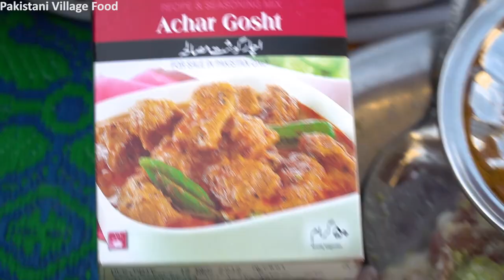Bakra Eid Par Bnain Achar Gosht | Eid Special Achar Gosht Recipe | Making Achar Gosht | Hafiz Naveed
Bakra Eid Par Bnain Achar Gosht | Eid Special Achar Gosht Recipe | How To Make Achar Gosht | Hafiz Naveed

Kaddu Ka Mazedaar Sa Halwa | How To Make Easy And Quick Lauki Halwa At Home | Hafiz Naveed

Shawarma Aor Burger k Leye Mayonnaise Khud Banain | Making Mayonnaise For Shawarma | Hafiz Naveed

Tawa Chicken Masala Recipe in Urdu And Hindi | Making Special Tawa Chicken Masala | Hafiz Naveed

Afghani Sweet Bread Roat Recipe in Urdu | Making Afghani Sweet Roat Bread in Pakistan | Hafiz Naveed

Garmion Men sab say Mazydaar Aaro Ka Juice | How To Make  Peach Smoothie in Summer | Hafiz Naveed

Shahi Daal Ab Ghar Men Bnany Ka Tariqa | How To Make  Shahi Daal At Home At Home | Hafiz Naveed

Karachi ki sab say Mashhor Beef Nihari Recipe | How To Make Beef Nihari At Home | Hafiz Naveed

Garmi Ke Mosam Men Thandi Methi Sardai | How To Make Sardai at Home in Summer | Hafiz Naveed

Falsay Ka Thanda Metha Sharbat| فالسے کا شربت  | How To Make Falsa Juice At Home | Hafiz Naveed

Beef Ojri Recipe In Bakra Eid | اوجھڑی کا سالن | How To Make Ojri Ricipe On Eid At Home | Hafiz Naveed

Easy And Quick Making Chicken Shawarma | How To Make Chicken Shawarma At Home | Hafiz Naveed

Ingredients For Achar Gosht
700 g Beef / Mutton
2 medium sized onions blended into paste
4 tomatoes blended
1 tsp garlic chopped
1 tsp ginger chopped
1 tsp red chilli powder
1/2 tsp turmeric powder
1 tsp whole black pepper
1 tsp whole corriander seeds
1 tsp cumin seeds
1 tsp black seeds
1 tsp mustard seeds
1 tsp fennel seeds
4 green chillis slit
1 tbsp lemon juice
Fresh corriander leaves for garnishing
4 tbsp oil
1 1/4 tsp salt
How To Make Achar Gosht
1In a wok, saute blended onions, garlic and ginger in oil on medium flame till they turn transparent.
2In a mortar and pestle, crush cumin seeds, fennel seeds, black pepper, mustard seeds and corriander seeds.
3Add the above spices, black seeds, cinnamon stick, salt into the wok. Toss in meat and tomatoes. Cover the lid and let it cook for abt 30 mins or more on low flame till the meat is ready.
4Mix in green chillis and lemon juice. Garnish with fresh coriander leaves. Serve hot with naan/ roti. Enjoy!
.Preparation Time:15 Minuts
Making Time: 30 Minuts
I hope you're ready for a delicious food Videos.
Agar aap ko Hamari Recipe Achi lgay to Issay Like Kejye Aor Comments kar k btaain k Hamari video aap ko kesi lagi  Aor sath hi sath Hmari videos ko Apnay Friends Aor Family Member k sath Zaror share kejeye, Mazeed Achi achi Videos k lye Hmary Channel, Pakistani Village Food, Ko zaror Subscribe Kejye Thanks
Agli Video tak Hafiz Naveed ko dejye ga ijazat Allah Nigehbaan

1st Camera : Sony a6300
1st Lens : 18-105mm
2nd Lens :16-50mm
2nd Camera : GoPro Hero 8 Black
Drone Camera : DJI Mavic Pro
Laptop : HP Omen i7
Audio Recording : Adobe Audition
Video Editing : Adobe Premiere Pro
Mic : Boya MM1

▬▬▬▬▬▬▬▬▬ஜ۩۞۩ஜ▬▬▬▬▬▬▬▬▬▬
▬▬▬▬▬▬▬▬▬ஜ۩۞۩ஜ▬▬▬▬▬▬▬▬▬▬